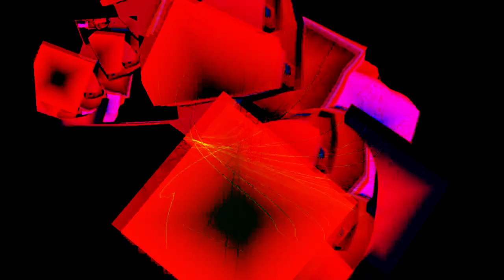[EPILEPSY WARNING] Movie 24 02 19 13h54m13s